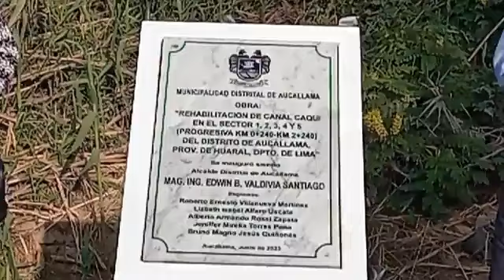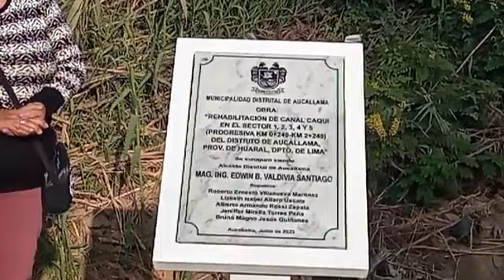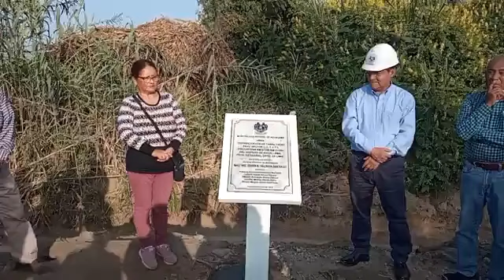INAUGURACIÓN DE LA OBRA DE REAHBILITACIÓN DEL CANAL DE REGADÍA CAQUÍ EN EL DISTRITO DE AUCALLAMA.